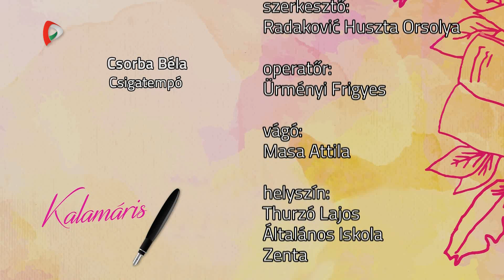Kalamáris – Kovács Dorka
Kovács Dorka, Thurzó Lajos Általános Iskola, Zenta
(Csorba Béla, Csigatempó)